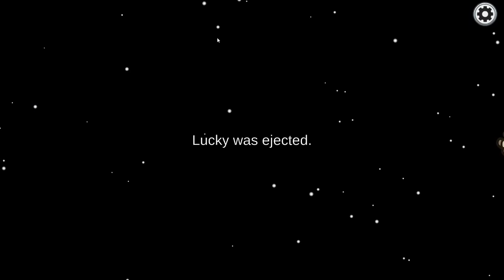This was a NIGHTMARE 9 MAN GAME!! (Pair with crew strat)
This was a game I had for awhile and just wanted to throw it out there now since this is going to be the last week I stay off track my normal upload schedule and go back to it for awhile :)